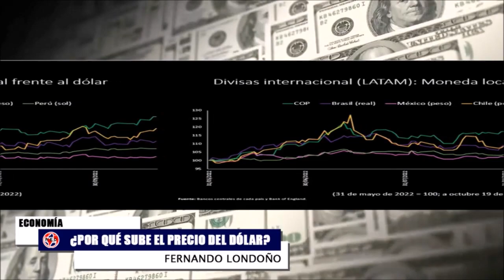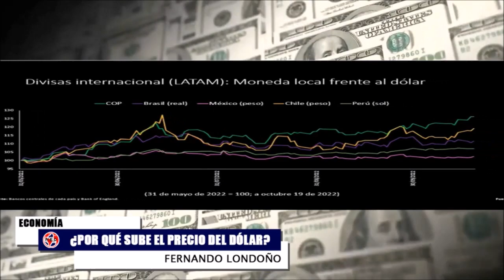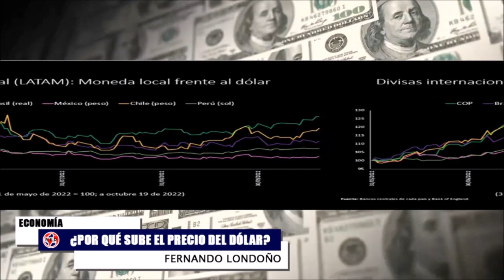ALERTA COLOMBIA DRAMÁTICA SUBIDA DEL DÓLAR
El dólar en colombia se sigue disparando: hoy rompe un nuevo récord histórico y empieza a acercarse a los $5.000, ¿en cuánto se cotiza?
La divisa alcanza un nuevo techo histórico.
economia Fernando Londoño Hoyos